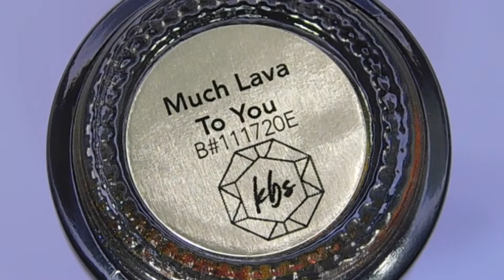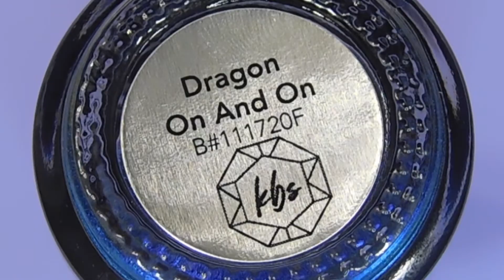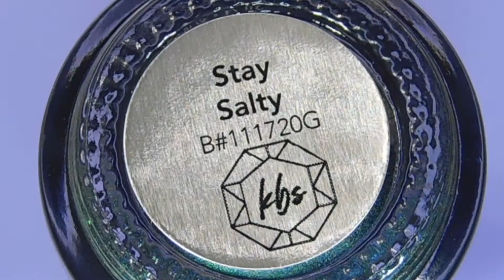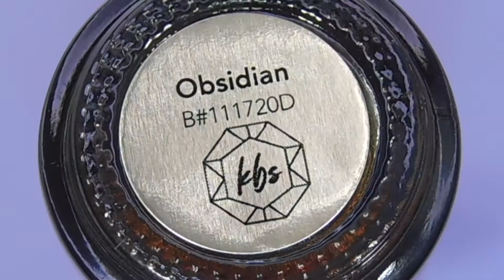KB Shimmer Love At Frost Sight Multichromes | Review and Swatches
OPEN MEEEE!
These polishes were sent to me by KB Shimmer as PR

In this video:
These are the KB Shimmer Winte/Holiday nail polish releases. I received this collection for review from KB Shimmer and the swatches are on my natural nails. I absolutely love them and would recommend all of them if you interested in purchasing them. They will be available starting November 25, 2020. If you are interested in purchasing them, please check out Christy's store:

Obsidian is a new addition to our color-shifting multichrome nail polish line.  Obsidian features a deep black hue that shifts to molten shades of umber, crimson, orange, and gold.  Obsidian covers well in 2-3 coats.
Much Lava To You features a deep, nearly black base accented by linear holographic pigment. Much Lava To You easily shifts to molten hues of umber, crimson, orange, and gold.  In bright lighting, the holo shows off a dazzling rainbow sparkle that is carefully balanced not to obscure this unique color.  Much Lava To You covers well in 2-3 coats.
Dragon On And On is a new addition to our color-shifting multichrome nail polish line. A jewel-toned sapphire blue boldly morphs into a rich grape.  In different lighting, navy and cerulean tones show off their richness.  Two coats of Dragon On And On will cover most nail lengths.
Stay Salty is a new addition to our color-shifting multichrome nail polish line.  A seafoam green shifts to shades of navy and purple.  In some light, a gleaming silver hue sets off a deeper green.  This sea-inspired shade’s shift is more subtle head-on, showing best at certain angles and in lower lighting.  Two to three coats are recommended.